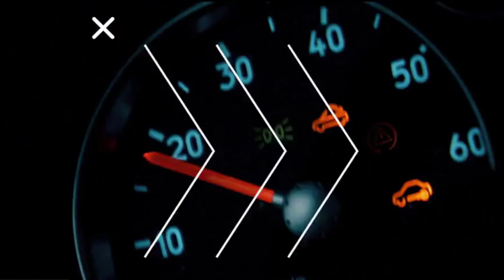GTA 5 - OG Vehicle Customization - Benefactor Dubsta & Dubsta2 (Mercedes-Benz G-Wagon)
Precio: $70,000
Basado en el: Mercedes-Benz G-Class.
Clase de vehículo: SUVs
Disponible en: Puede ser robado/encontrado
Velocidad máxima: 102.00 mph (164.15 km/h)
DLC: OG 2013
Color Utilizado: Copper Brown 3F1F1BAA + Torino Red
Extras: N/A

No olvide dejar tu Like que me ayuda a seguir!